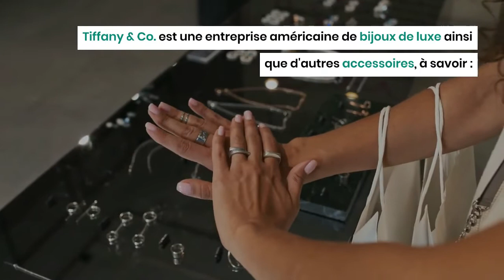Qu'est-ce que Tiffany and Co. ?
Tiffany & Co. est une entreprise américaine de bijoux de luxe ainsi que d'autres accessoires, à savoir : de la porcelaine, du cristal, de la papeterie, mais aussi des parfums et des montres.